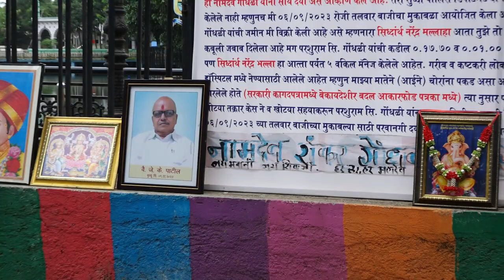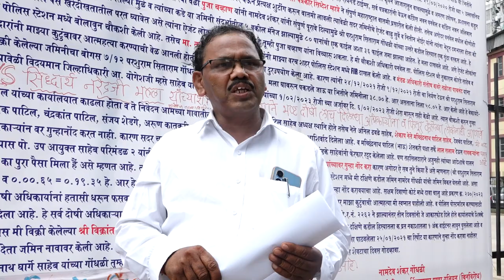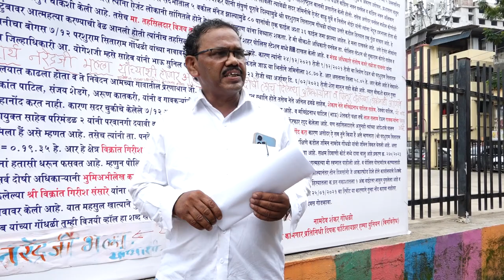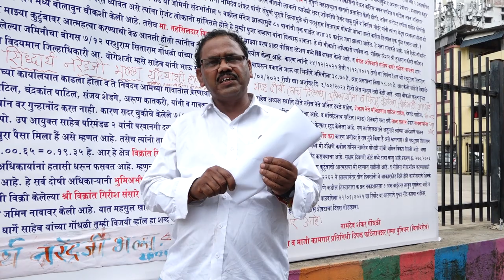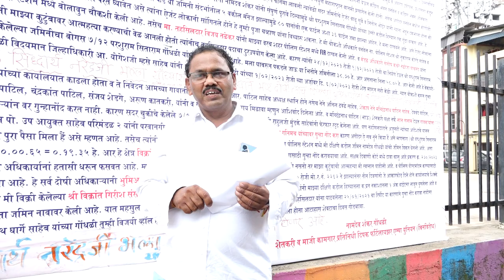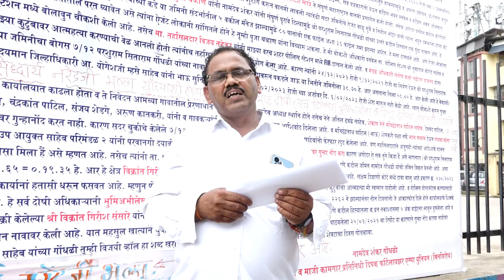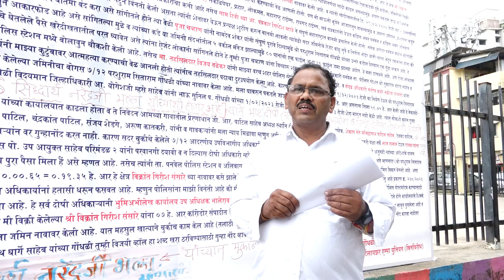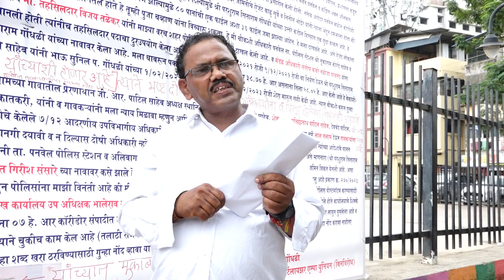नामदेव गोंधळी यांची लढाई सुरू